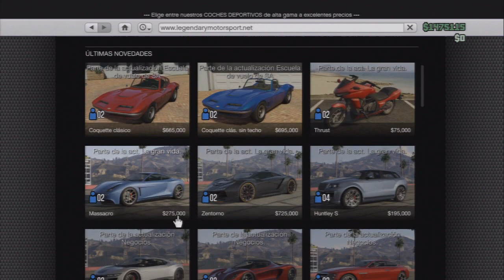PROBANDO NUEVOS AVIONES Y COCHES !! Besra, MilJet, Swift y Coquette GTA 5 DLC Escuela de Vuelo